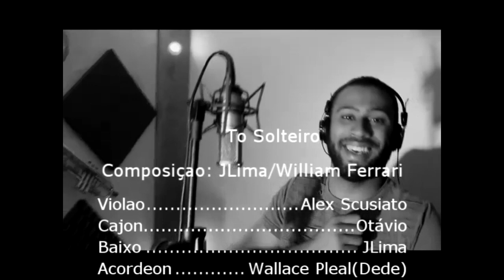TO SOLTEIRO - William Ferrari / Teaser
Publicado em 03 de Nov de 2017
Letra: JLima / William Ferrari
Gravado em Home Studio LRbassStudio
Arranjos e Produção Musical: JLima

Baixe também a Nova Música
Enquanto Esse Beijo Não Sai